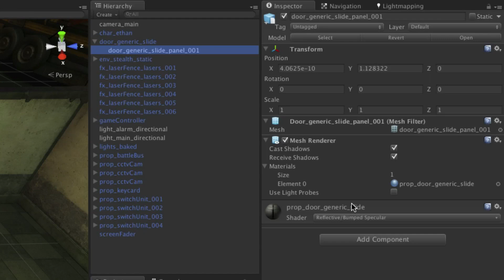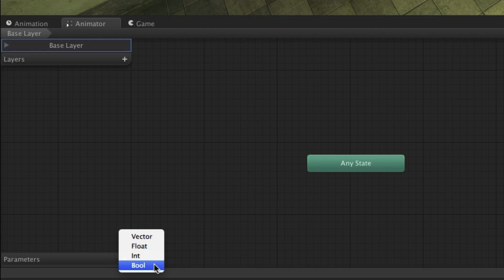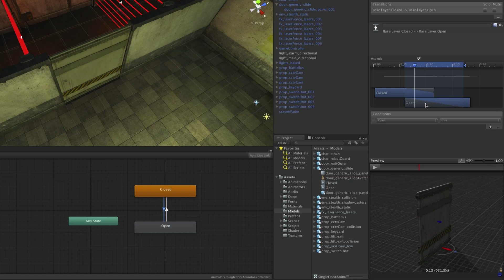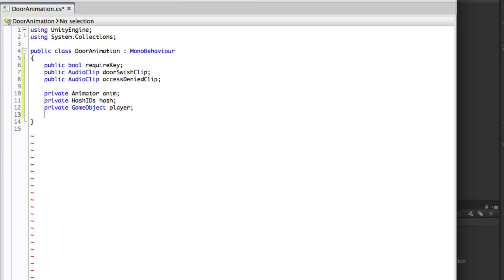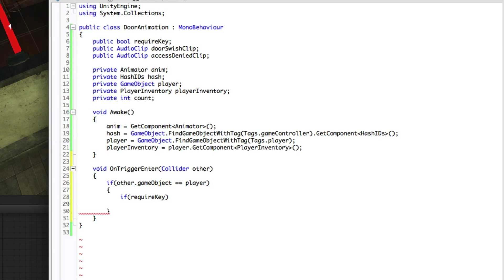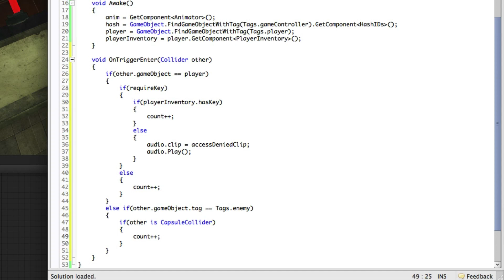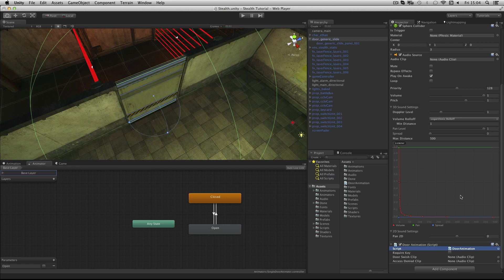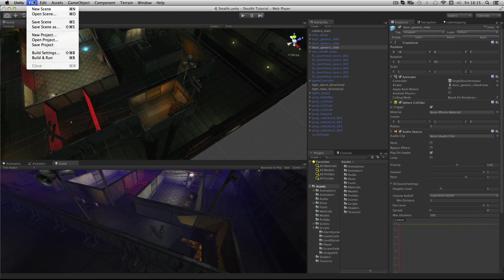Stealth game tutorial - 303 - Single Door & Animation - Unity Official Tutorials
Watch this video in context on the Unity learn pages -

Learn how to make the standard, single doors that are placed around the level.